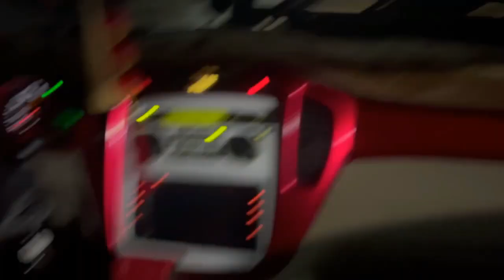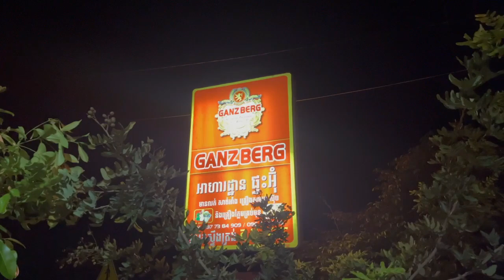Friend wife's birthday/ខួបកំណេីតប្រពន្ធមិត្ត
►Friend wife's birthday
►សូមអរគុណដែលមិនស្អប់ខ្ពេីមអ្នកក្រ Thank you for not hating the poor
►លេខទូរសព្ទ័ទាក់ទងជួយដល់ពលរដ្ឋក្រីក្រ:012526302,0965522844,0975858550